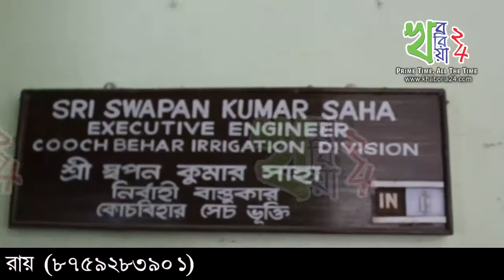বাঁধ তৈরির দাবীতে জেলা শাসকের কাছে স্বারকলিপি ওকড়াবাড়ী বাসিন্দাদের